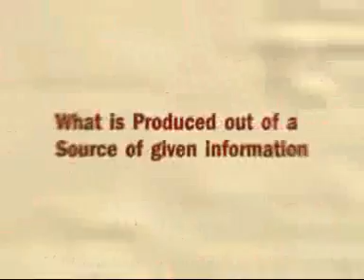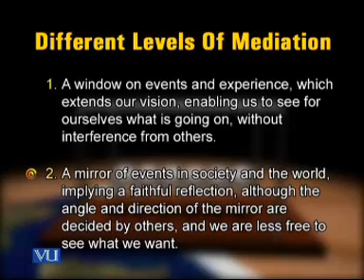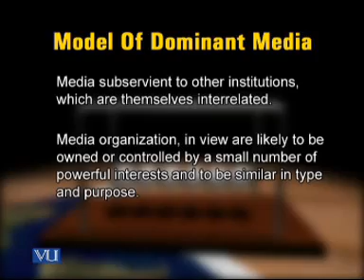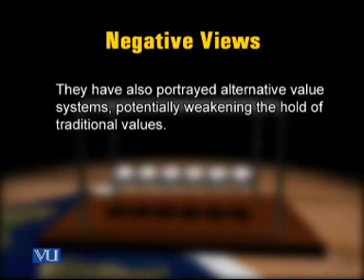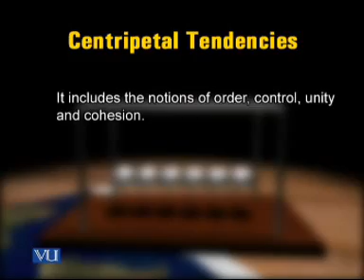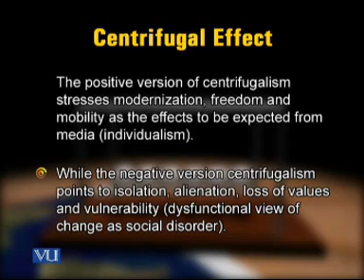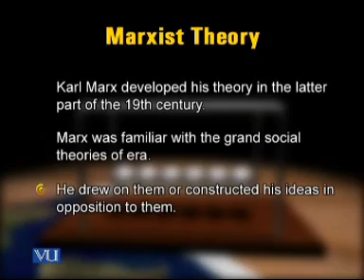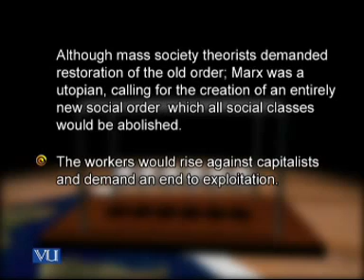MCM511_Lecture24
MCM511 Theories of Communication